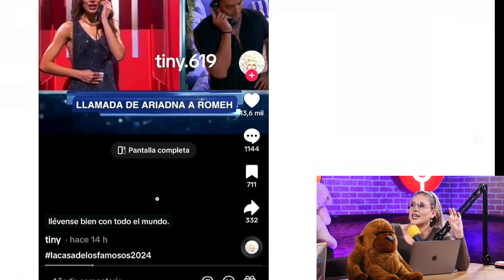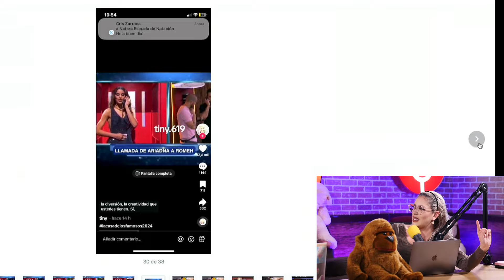ARIADNA GUTIÉRREZ FILTRA INFORMACIÓN A SUS COMPAÑEROS DE LCDLF??